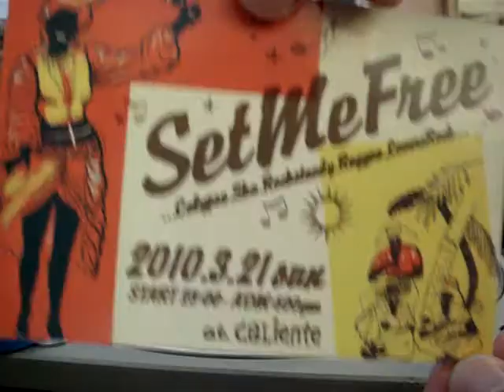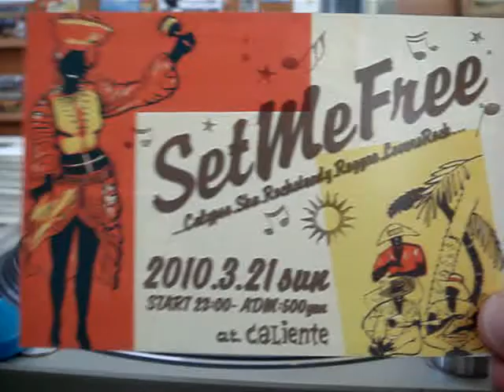THE WAY TO MY HEART - CEDRIC IM BROOKS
We Sell Jamaican Old Records.

CARIB RECORDS
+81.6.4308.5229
Naniwaku Osaka Japan